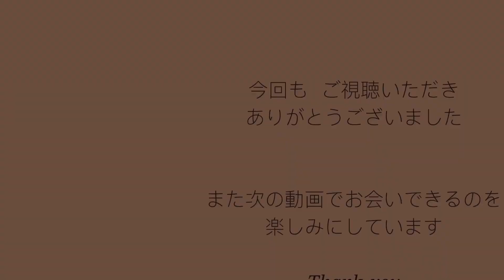【折り紙 簡単】羽ばたく鶴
今回は羽ばたく鶴を折りました。
普通の鶴よりも簡単に作れます。